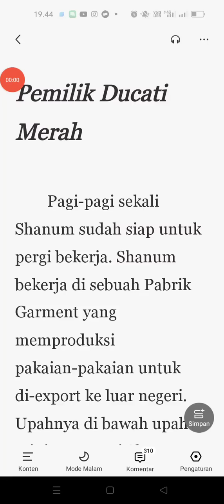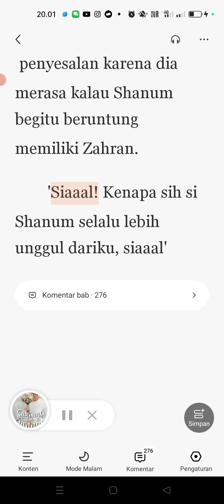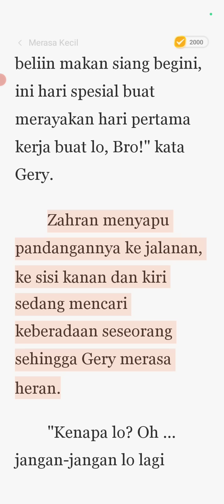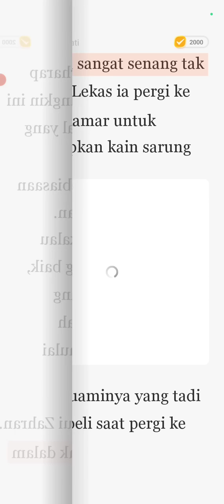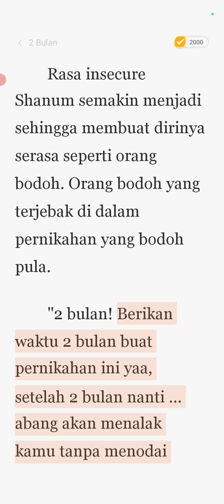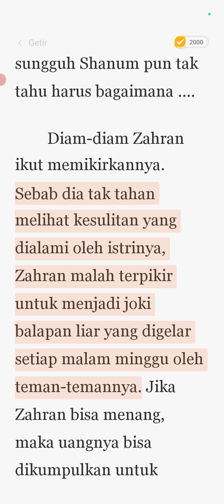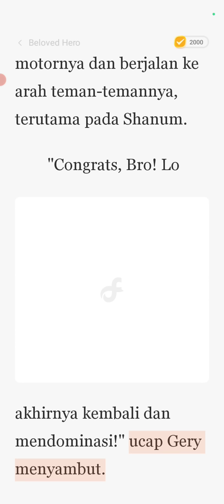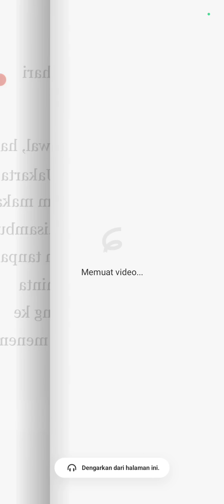Sakinah Sampai Jannah Part 2